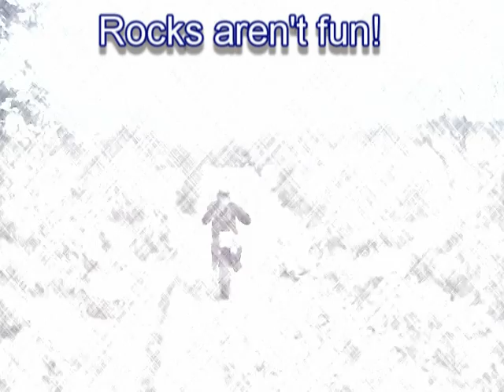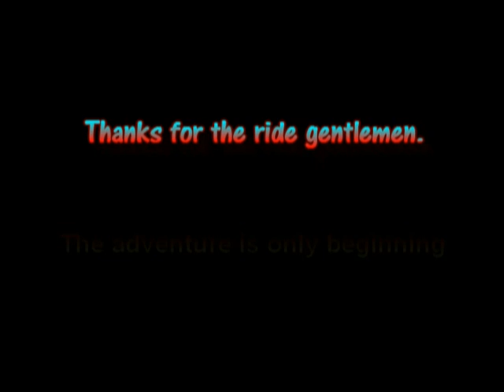Silverwood 4-11-10 Highlights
This is our second trip going out to Silverwood as a group.  Rich is making obvious improvements over his last ride.  After a close run in with a tree, Rich and Andy booked it down the hill on the 173 to get back to the truck ASAP.  Andy is getting used to the power of his YZ426, and with his new kickstand, he's able to rescue others without dropping his bike.  Rick quickly learned he cant go through puddles at 30MPH yet... he ate it the hardest on that day (no video of that).  I laid the bike down about 4 times, mostly due to exhaustion.  I need to stop taking side trails when I'm tired.